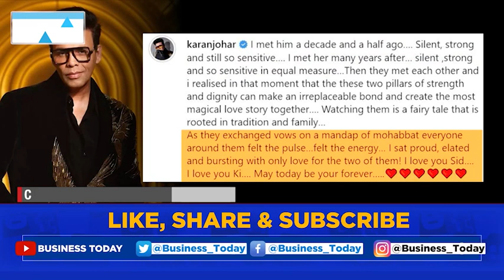Kiara Becomes The First Bride To Debut Manish Malhotra's Newest Venture - Fine Jewellery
Sidharth Malhotra & Kiara Advani are now husband & wife.
The couple tied the knot at Suryagarh Palace in Jaisalmer, Rajasthan in the presence of close friends & family.
Against the backdrop of a dreamy setup filled with love and only love, the couple embodied the phrase ‘match made in heaven.’ And these first pictures from their fairy tale wedding are proof enough.
For the pheras, the bride and groom looked mesmerizing in their respective ensemble.
Kiara adorned the soft rose lehenga bejeweled with rhinestones and sequins with minimal makeup to complete her bridal look. What caught our eyes THOUGH, is the huge emerald choker and earrings set and with this Kiara becomes the first bride to debut Manish Malhotra's newest venture - fine jewellery.